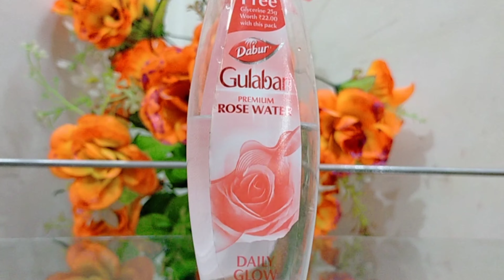Easy And Best Skin Care Routine For Boy's & Man's | Night Skin Care Routine | Glowing Skin For Boys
Hii guys

In today's video, I will share with you the skin care routine for boys Men's skin care routine

Mens pimple acne dark spot and glow
Easy and best skin care routine
Easy solution for pimple
Pimple care for dark spots
Pimple skin care routine for boys boys skin
care tips
Boys skin careSkin whitening tips
Boys skin whitening cream
Boys skin glow
Boys skin care tips in Tamil
Skin care tips in Hindi
Boys skin care products
Boys skin care cream
Boys skin whitening
5 skin care tips for men
5 minute skin care routine
5 minute night routine